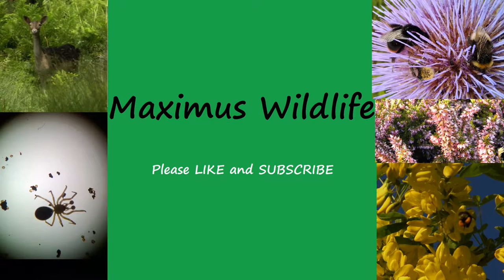Wildlife: Insect foraging behaviour: Bumblebee on an Artichoke flower (short)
Just a quick video of Bumblebees foraging on Artichoke flowers!

Along with my intro/ending of the video.

Recorded on my cameras, very windy day.